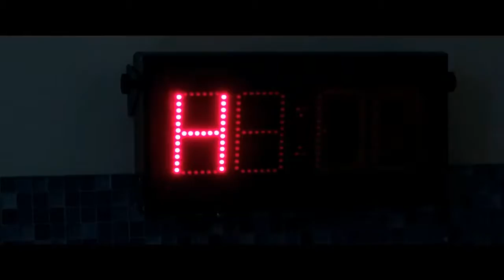Un fantastico via vai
Arnaldo, Anita and the twins, Martina and Federica, here is the Nardi family. A quiet, normal middle class family. The man is at that stage of his life where nostalgia for the period as a student becomes stronger. It would be nice to be able to go back. It would be nice to savor those moments. It would be also nice to tell someone who has little more than twenty years in life you have to believe in their dreams and not be afraid. Perhaps also coming to steal a caravel of Columbus, as he did, and set sail in the wind and then stop only when ... steal a caravel of Columbus? A misunderstanding with his wife and she throws him out of the house! This is his big chance for a personal &quot;time machine&quot;. For man decides to go temporarily to live in a student house: four, have little more than twenty years and the man from day to day lives with their age, those hopes, those doubts that &quot;unfortunately, &quot;he seems to have more. Two worlds compared two ways of seeing the future, a single goal: to return to the caravel stolen ... if there really is.